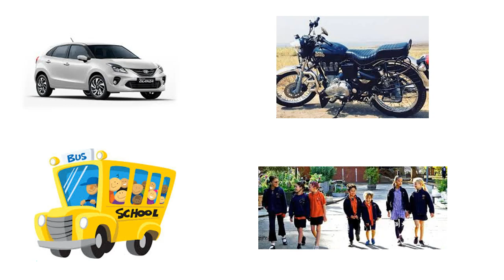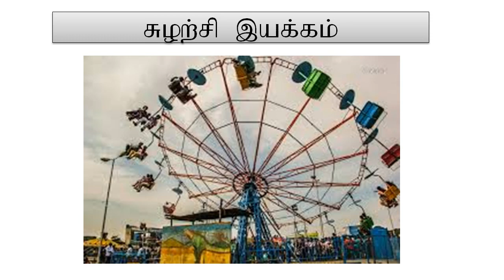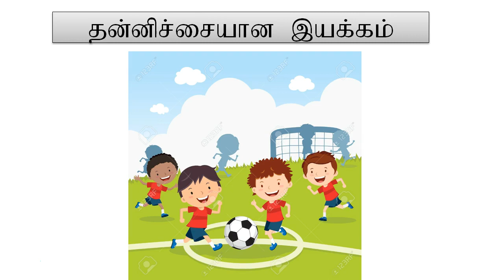What is Motion in Tamil | இயக்கம் என்றால் என்ன?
In this video, we are going to see what is motion in Tamil. We will see How many types in motion? and what are the definition and some examples.